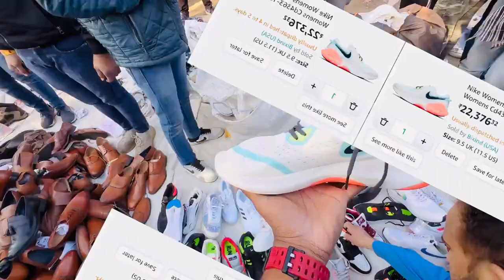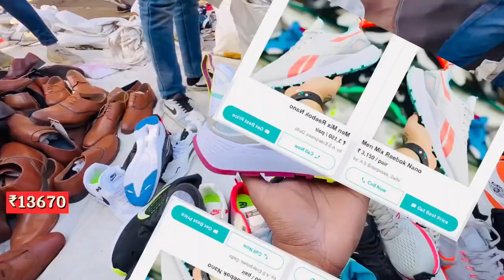Chor Bazar Delhi Shoes Market Karol Bagh Shoes Market Nike, Adidas, puma, Red Fort Shoes Market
4. Agra Shoes Market

5. Imported Shoes

6. Imported Shoes Wholesale Market

7. Cheapest Imported Shoes

8. Shoes Manufacturer In Delhi

9. Shoes Wholesale Market In Delhi

10. Shoes Wholesale Market In Agra

11. Karol Bagh Shoes Market

hoes wholesale market in Delhi Footwear wholesale market in Delhi Shoes manufacturer in Delhi Cheapest shoes wholesale market Best shoes wholesale market in Delhi

Footwear wholesale market in Delhi Winter shoes wholesale market in Delhi Ballimaran shoes wholesale market Wholesale shoes market in Delhi

footwear wholesale market in delhi shoes manufacturer in delhi ncr shoes market in delhi wholesale shoes market in delhi cheapest shoes wholesale market in delhi shoe wholesalers in delhi manufacturer of shoes in delhi सबसे सस्ता जूता चप्पल कहां मिलता है सबसे सस्ता जूता चप्पल मार्केट वीडियो जूता चप्पल होलसेल मार्किट इन दिल्ली

Jama Masjid📍